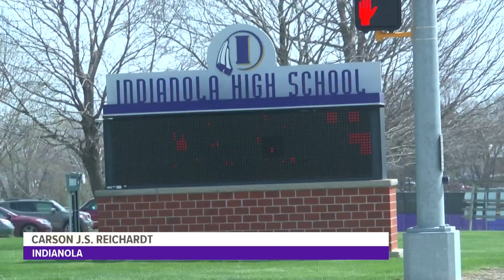Indianola considers plans for new high school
The proposals include renovating the current school, building a new one in the same place, or building in a new location altogether.